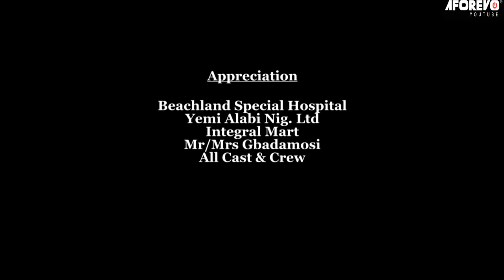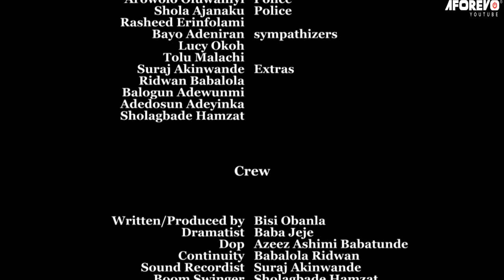UNFAITHFUL - A Nigerian Yoruba Movie Starring - Femi Adebayo, Wunmi Toriola, Olaitan Sugar